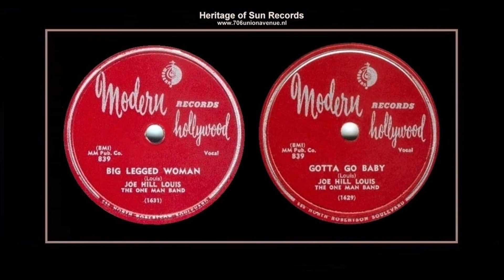(1951) Modern 839 ''Big Legged Woman'' b/w ''Gotta Go Baby'' Joe Hill Louis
STUDIO SESSION FOR JOE HILL LOUIS
AT THE MEMPHIS RECORDING SERVICE FOR MODERN RECORDS 1951

MEMPHIS RECORDING SERVICE
706 UNION AVENUE, MEMPHIS, TENNESSEE
STUDIO SESSION: MONDAY APRIL 30, 1951

''BIG LEGGED WOMAN''
Composer: - Joe Hill Louis
Publisher: - B.M.I. - Modern Music
Matrix number: - MM 1631 - Master (2:34)
Recorded: - April 30, 1951
Released: - 1951
First appearance: - Modern Records (S) 78rpm Modern 839-A mono
BIG LEGGED WOMAN / GOTTA GO BABY
Reissued: - 2001 Ace Records (CD) 500/200rpm CDCHD 803 mono
BOOGIE IN THE PARK

The latter performance would have ruled it out for release because it stumbles near the beginning but it does include two very fine and low down guitar solos. John Lee Hooker's guitar is brought to mind at times and a couple of the unissued sides reflect Muddy Waters' influence. ''Big Legged Woman'' reverts to chorded guitar, taken at breakneck speed. Joe sometimes seems to anticipate rock and roll, as he does here on ''Gotta Go Baby''. It includes the accompanying 'clapping' or 'bones' that Sam Phillips recalls.

''GOTTA GO BABY''
Matrix number: - MM 1629 - Master (2:28)
Released: - 1951
First appearance: - Modern Records (S) 78rpm Modern 839-B mono
GOTTA GO BABY / BIG LEGGED WOMAN

Joe Hill Louis – Vocal, Harmonica, Guitar, Hi-Hat, Bass Drum